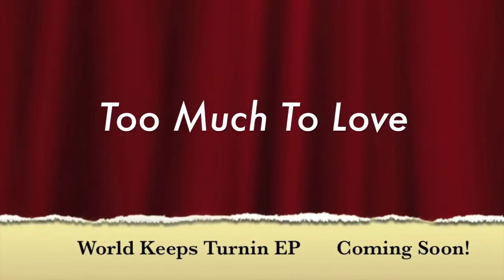World Keeps Turnin Teaser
Check out a little preview of what's to come in my new EP!